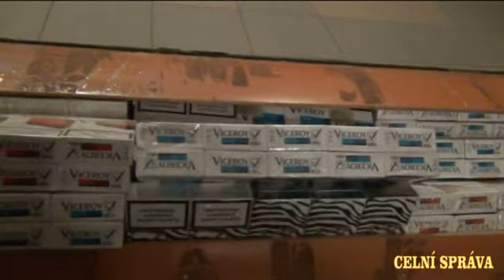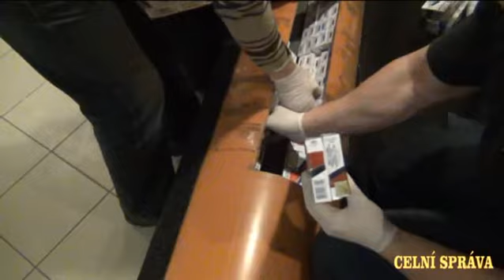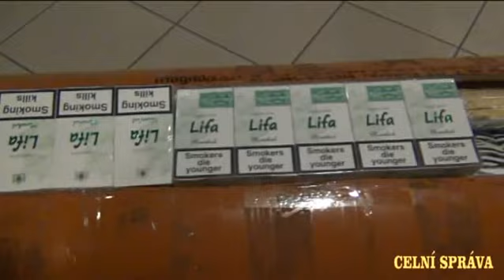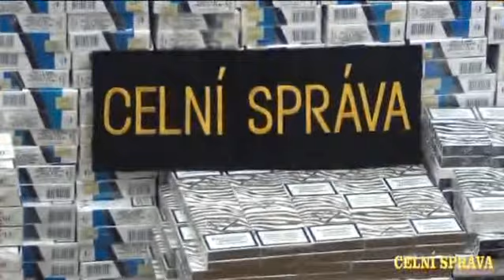Cigarety pašované v rolích koberců - Celní správa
Autor: Celní správa
Policejní deník, Policejní týdeník